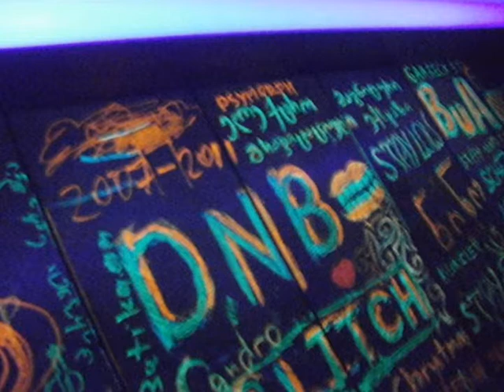Dato Gvasalia 23.04.1987- 4.10.2014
Dedicated to the memory of David Gvasalia

Music and photography by David Gvasalia